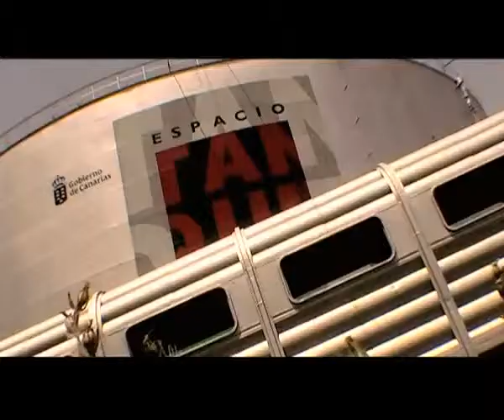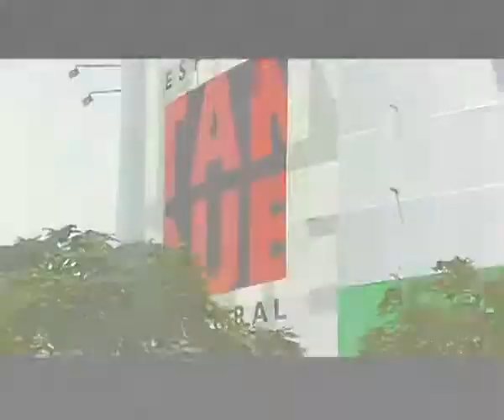Work: Espacio Cultural El Tanque / Tank Tenerife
Situación: Santa Cruz de Tenerife
Arquitecto: Fernando Menis